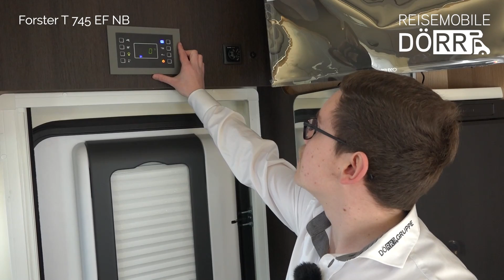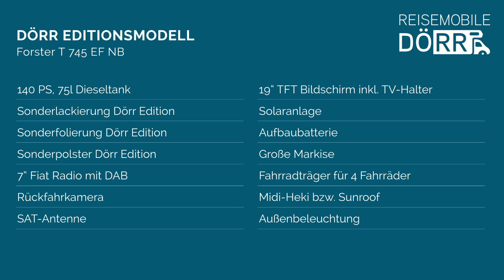Unser neuen Dörr Editionsmodell: Forster T745 EF NB im Rampenlicht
Heute stellen wir euch den neuen Forster T745 EF NB als Dörr Editionsmodell auf Fiat-Basis vor. Mit 7,45m ist das Fahrzeug das größte Modell der Reihe und verfügt über 4 Sitzplätze, 2 Einzelbetten und die Möglichkeit zum Bettumbau im Bereich der Sitzgruppe. Entdeckt unsere umfangreiche Sonderausstattung.

Highlights des Forster sind die große Face-to-face Sitzgruppe mit Platz für bis zu 6 Personen, der große Kühlschrank mit Eisfach, das zweigeteilte Bad mit separater Dusche und die dimmbaren Deckenleuchten, die sich ganz einfach per Touchfunktion steuern lassen. In der Dörr Edition kommt der T745 außerdem mit großer Markise, 4-fach Fahrradträger, Rückfahrkamera, TV mit SAT-Anlage, Solaranlage sowie einem modernen grau lackierten Fahrerhaus mit dazu passender Folierung.

Diese weiteren Modelle aus der Reihe gibt es bei uns in der Dörr Edition:
- T745 EB
- T745 EB NB
- T745 EF
- T745 EF NB

Bei Interesse oder Fragen zu den Modellen oder Auflastungsmöglichkeiten mit Hilfe der Zusatzluftfeder könnt ihr euch gerne jederzeit per Mail an Jonas Hippchen wenden: oder innerhalb unserer Öffnungszeiten anrufen unter: 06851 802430

Wenn Euch bestimmte Abschnitte ganz besonders interessieren, könnt ihr über die Zeitstempel direkt zu dem gewünschten Kapitel gelangen:

00:00 - Intro
00:07 - Highlights Außen
00:19 - Vorstellung
01:08 - Rundgang ums Fahrzeug
03:04 - Fahrerhaus
04:12 - Sitzgruppe
04:23 - Küche
05:40 - Bedienelemente
06:16 - TV
06:27 - Badezimmer
07:07 - Schlafbereich
08:06 - Weitere Infos und Kontaktmöglichkeiten
08:26 - Zusammenfassung
08:36 - Highlights Innen

STANDORTE

Unsere Reisemobile-Standorte in Deutschland:

▷ Zentrale 66606 Bliesen:
Neu- und Mietwagen Vertriebszentrum
Werkstatt und Gebrauchtwagen Zentrum

▷ Filiale 68766 Hockenheim: Dörr Pössl Center Rhein-Neckar
▷ Filiale 37688 Beverungen: Dörr Reisemobile Nord
▷ Filiale 87657 Görisried: Dörr Pössl Center Süd
▷ Filiale 98693 Ilmenau: Dörr Reisemobile Thüringen
▷ Filiale 46459 Rees: Dörr Wohnwagenkompetenz Zentrum West
▷ Neu: Dörr Franken